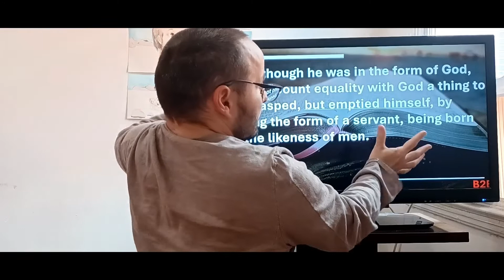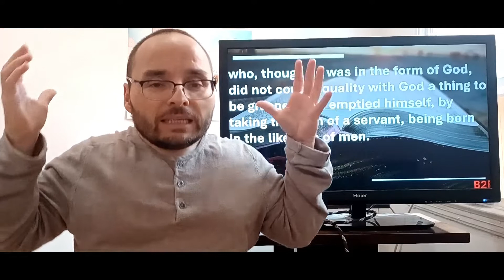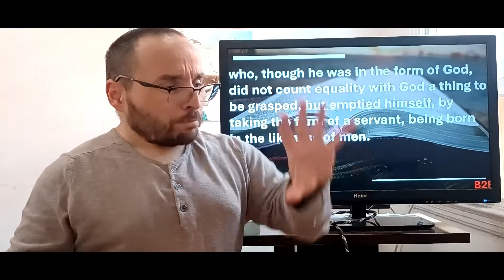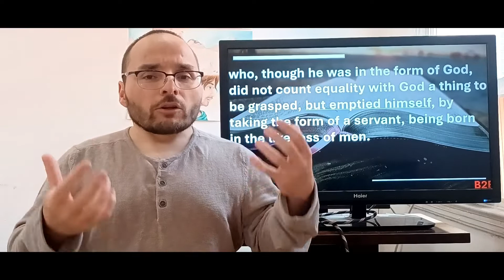RED LETTER BIBLE STUDY: HIS INCARNATION